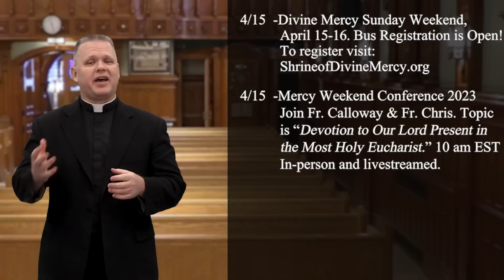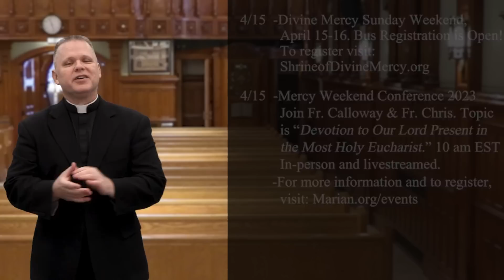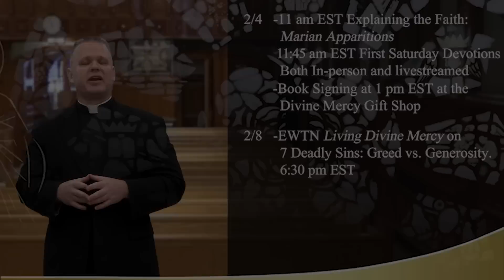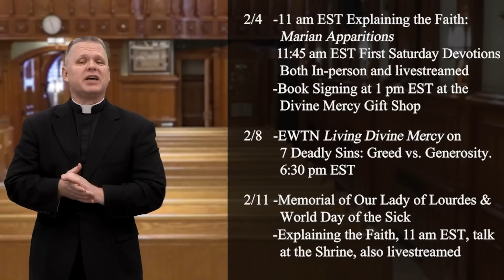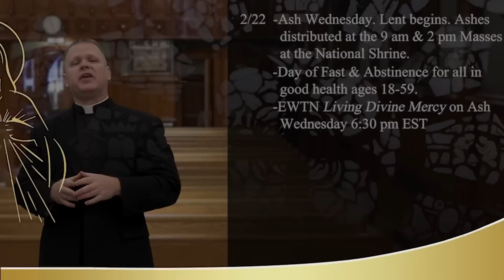The Marian Fathers' Schedule for February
Fr. Chris Alar gives you the schedule for upcoming talks, videos, shows, and events from the National Shrine of The Divine Mercy for the month of February. This way you won't miss anything to help your soul in your spiritual journey!